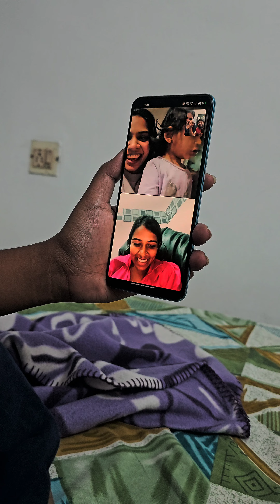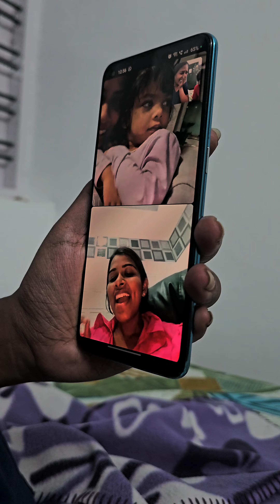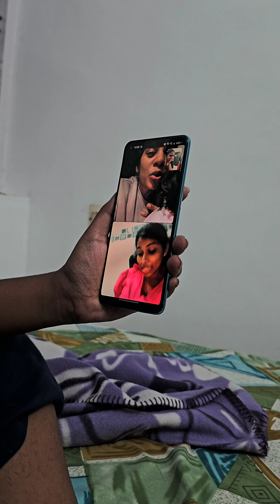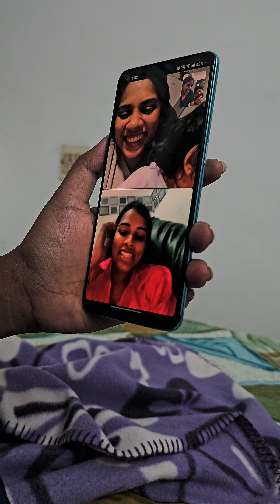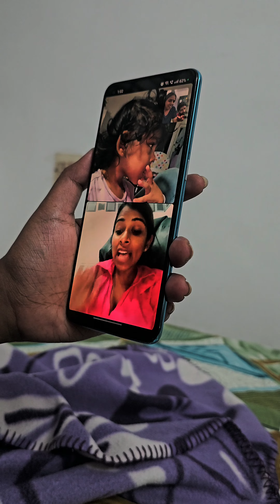When the Birthday Girl misses the Bday Special Video Call Ended up as Midnight Kacheri For Us😅